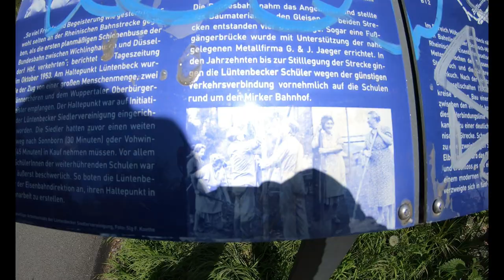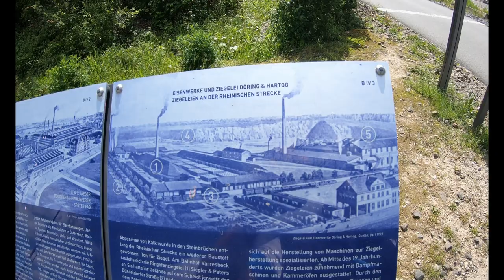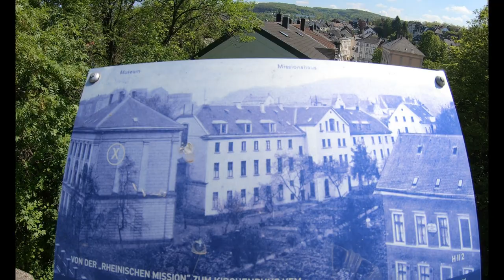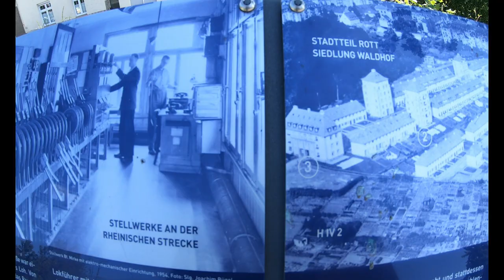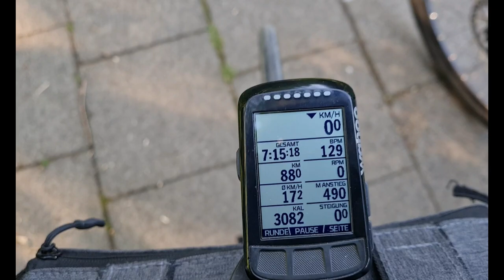Special 88km Lukasa z okazji 88 subskrybcji kanału.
Tym samym Lukas znowu pobił  swój rekord w kilometrach.